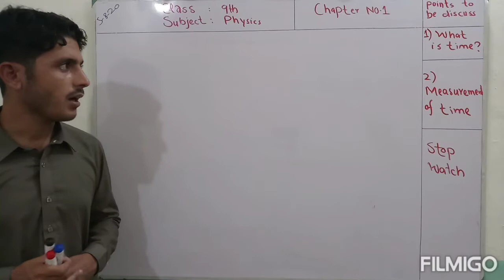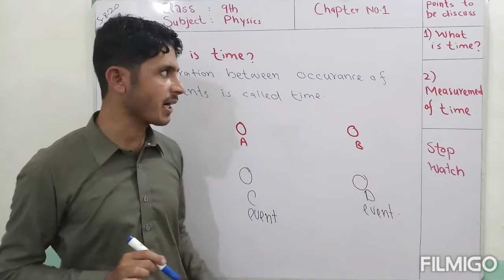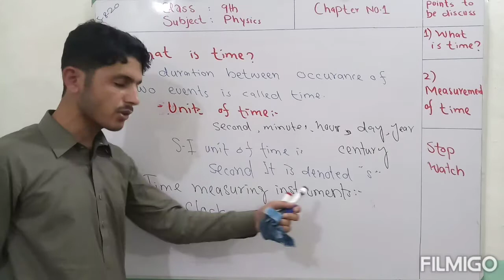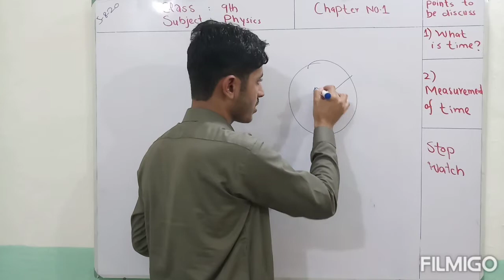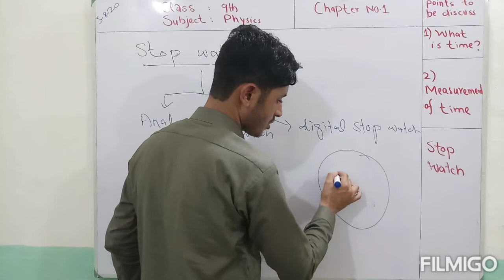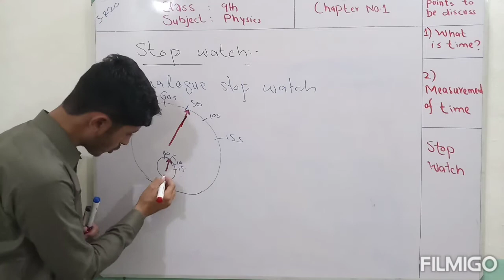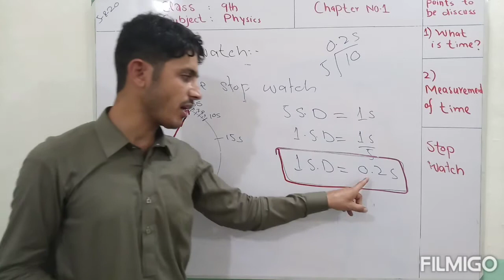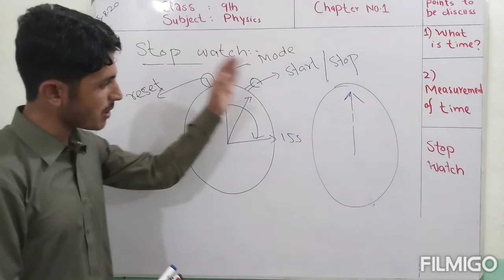What is time ??? // time measuring instruments // stop watch // least count of stop watch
in this lecture time // time measuring instruments //and stop watch are explained